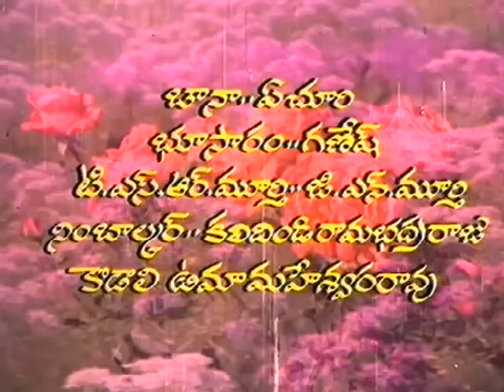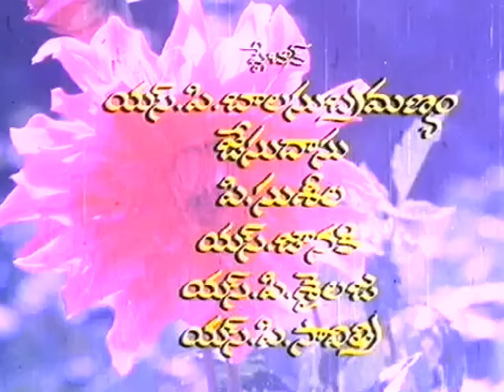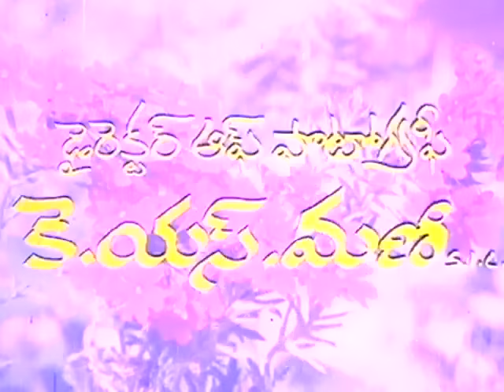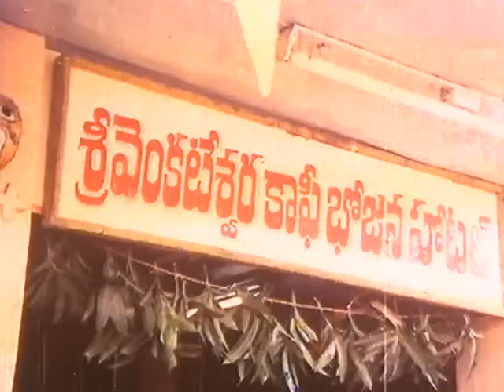Telugu Full Romantic Drama Movie || Swayamvaram || Sobhan Babu, Jayaprada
Direction Dasari Narayana Rao
writing Dasari Narayana Rao (story, cinematography, dialogues)
Producer d. Ramaraju, D. Vijayaramaraj
cast Shobhan Babu
Jayaprada
Dasari Narayana Rao
Photography K.S. Mani
Music K. Chakraborty